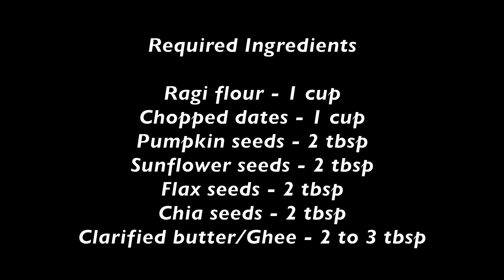Ragi Dates Laddu-రాగి ఖర్జూరం లడ్డూ-Finger Millet And Dates Ladoo With Seeds-Rakshabandhan Special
Ragi Dates Laddu - Finger Millet And Dates Ladoo With Seeds - Ragi laddu - Nachni Laddu

Gluten free, protein laddu recipe. energy bites, Healthy, tasty, & nutritious ragi ladoo without sugar

Here is the required ingredients for ragi dates laddu :
Chopped dates - 1 cup
Pumpkin seeds - 2 tbsp
Sunflowerd seeds - 2 tbsp
Flax seeds - 2 tbsp
Chia seeds - 2 tbsp
Clarified butter/Ghee - 2 to 3 tbsp

How to prepare ragi laddu - How to prepare nachni laddu - How to preprare ragi dates laddu

©Passionate Homemaker ALL RIGHTS RESERVE